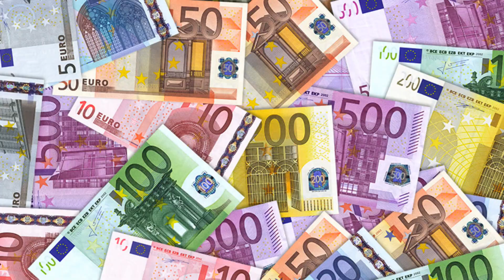Roboter lernt beim Militär das schießen | Attentäter auf BVB-Bus geschnappt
Hi Freunde,
kurz vorm Wochenende mein neues Video.
Ich wünsch euch damit viel Spaß und lasst mir eine Bewertung da.

Themen:
Parteitag der AFD:

Audio:
Circle Of Alchemists - Crack Of Dawn

LG euer Markus aka TeleLustig